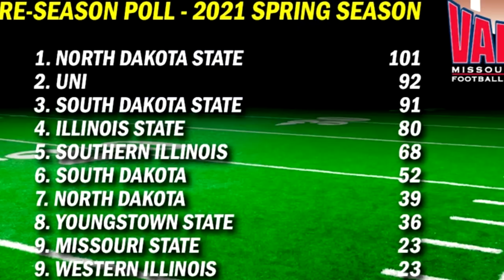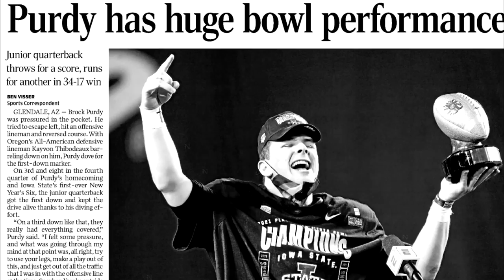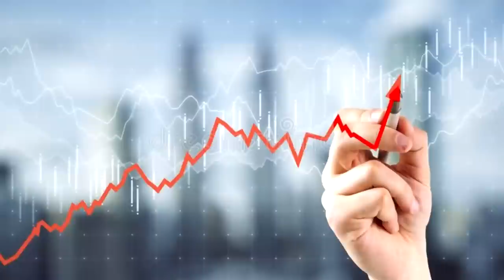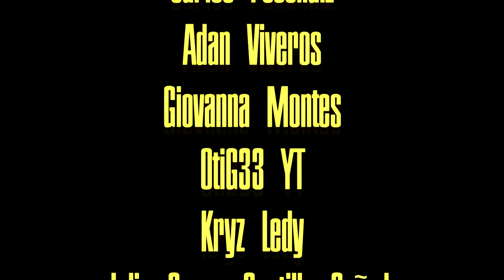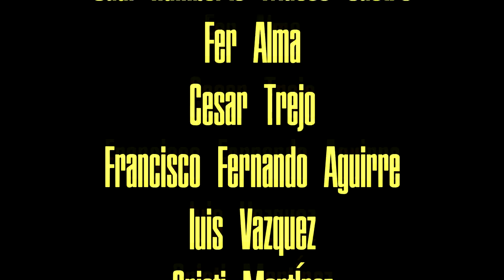Trey Lance vs Brock Purdy: La lucha por el puesto de QB titular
Difícil decisión tendrán en sanfrancisco una vez que inicie la temporada 2023 de la NFL ¿Lance o Purdy?